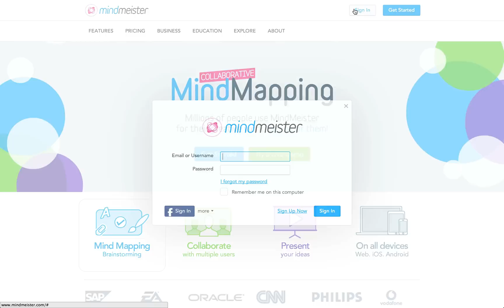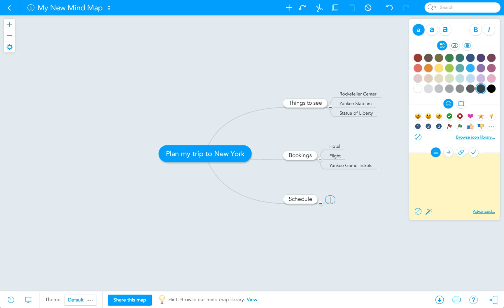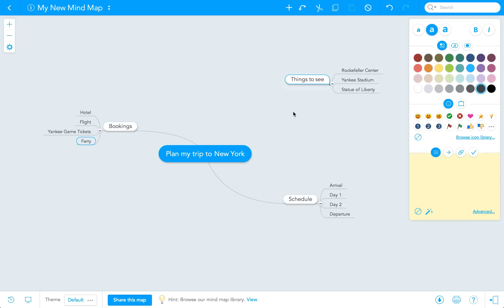MindMeister Tutorial: Getting Started With the Online Mind Mapping App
In this video tutorial we're going to show you how easy it is to sign in to MindMeister and create your first mind map.

MindMeister is the market-leading collaborative online mind mapping software that allows for real-time brainstorming sessions between an unlimited number of users.
- Runs in your standard web-browser
- Native apps available for iOS & Android
- Presentation mode turns your mind maps into stunning presentations
- History view enables unlimited undo and lets you replay the entire change history of your mind map
- Publish your maps or embed them on a website or blog